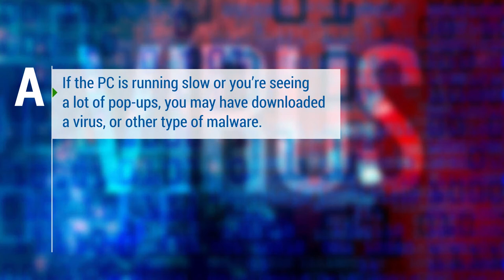How to Remove a Virus from a PC?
A virus is a malicious software designed to infect your programs and files. Learn more about how to remove a virus with this video.